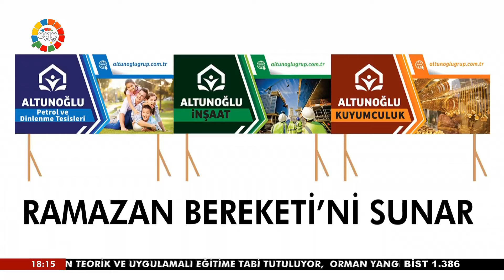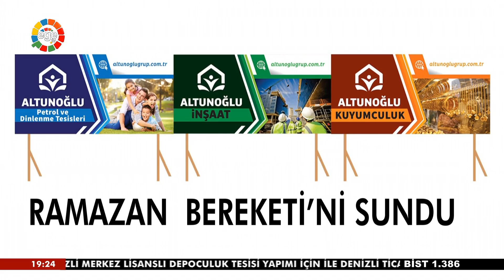RAMAZAN BEREKETİ - 29.04.2021